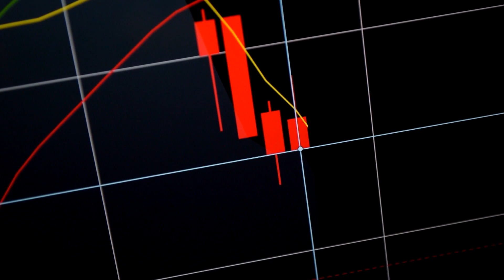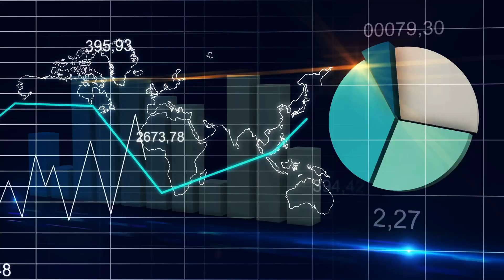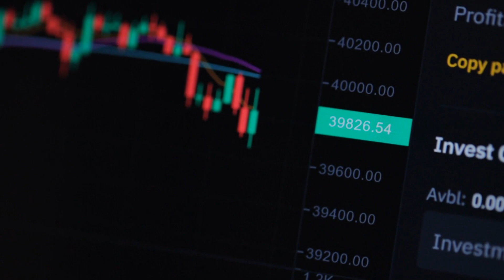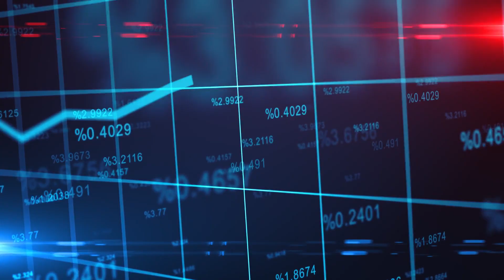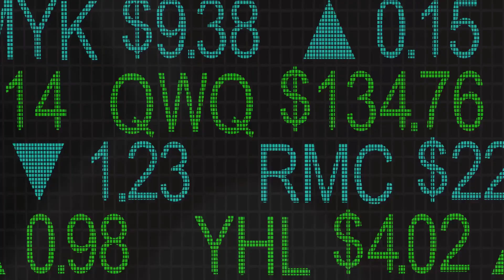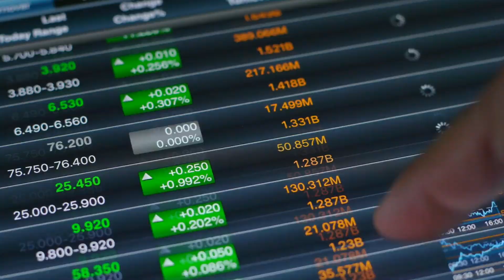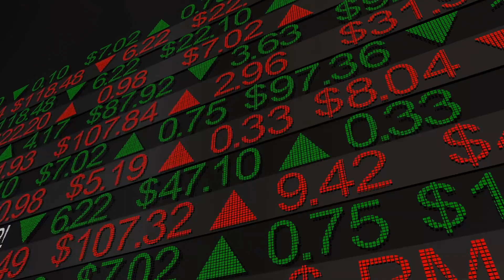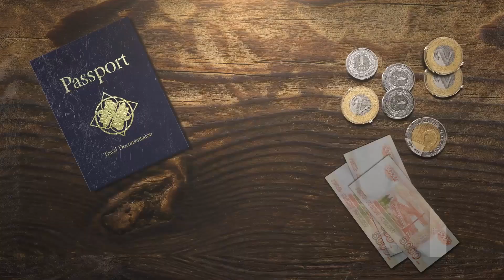Navigating the Economic Grand Prix Fresh Insights for 2024 and Beyond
Embark on a strategic financial journey with our ten dynamic strategies for success. From maintaining composure in turbulent times to actively spotting opportunities like a race car rounding corners, our guide ensures you're not just a spectator but a contender in the economic race. Dive into the world of long-term play, flexibility, disciplined habits, and savvy portfolio management. Find a mentor to guide your financial track, and above all, stay in the game, persistently investing for the ultimate victory. Join us on this exhilarating ride toward financial triumph, where every twist and turn leads to newfound opportunities. Buckle up for success!